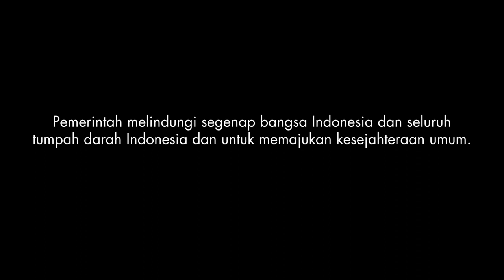MENEMBUS KRAYAN DARI MALINAU by SERIGALA RIDER | FEBRUARI 2021 | FOTO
13-23 Februari 2021 menjadi sejarah baru bagi Krayan di mana untuk pertama kali jalur ke daerah terisolir di Kalimantan Utara ini mampu ditembus lima pemuda asal Jakarta dengan sepeda motor.

Serigala Rider menjadi kelompok pertama bikers di luar orang Krayan (Dayak Lundayeh) yang berhasil menggunakan jalur darat dari Malinau ke Krayan. Boleh dikata inilah riders pertama di luar orang Krayan yang masuk ke Krayan via jalur darat.

Untuk menembus jalur hutan dengan kondisi lintasan yang hancur lebur, tim Serigala Rider yang berisi Wisnu Gareng, Ibnu Jamil, Benny Saputra, Irlangga D. Putra, dan Adi Yusuf membutuhkan waktu 5 malam.

Perjalanan Serigala Rider dilakukan sambil membuat dokumentasi video dan foto.